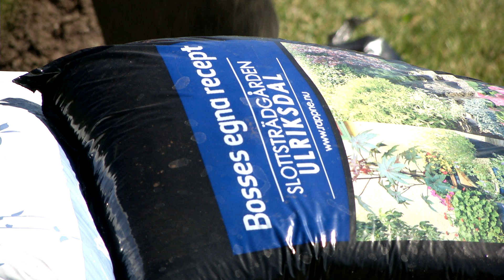Trädplantering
Trädgårdsmästarna Carina och Josefin på Slottsträdgården Ulriksdal visar hur man planterar ett träd. De berättar vad man ska tänka på vid trädplantering och de ger er sina bästa tips och råd.